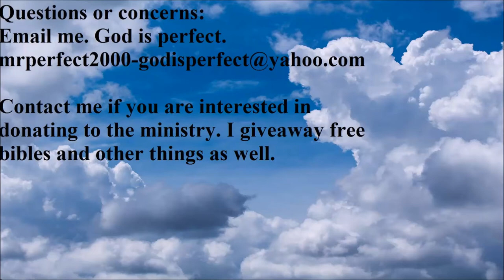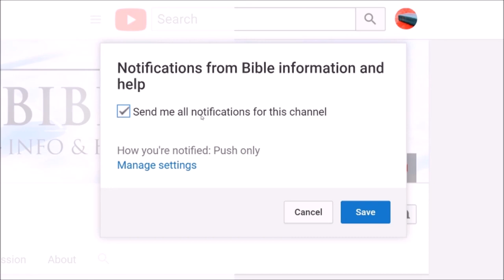Stop asking for information that is going to hurt you.